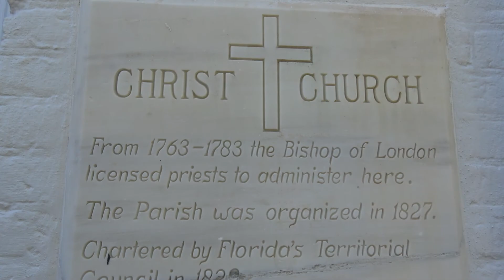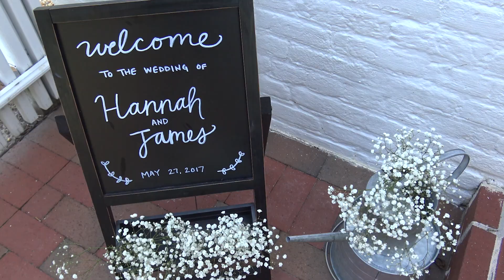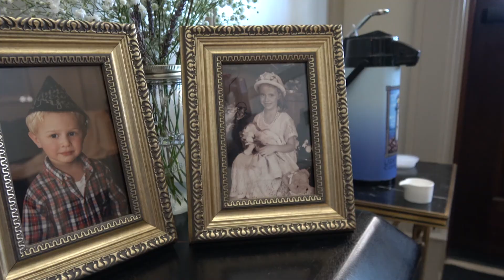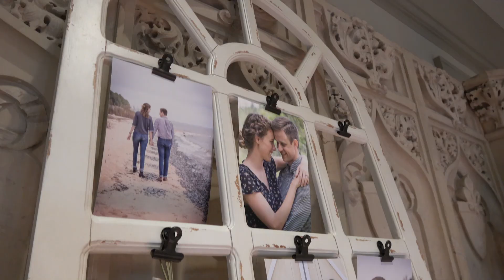Hannah and Jimmy Wedding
Dan the Camera Man
Photographer/Videographer